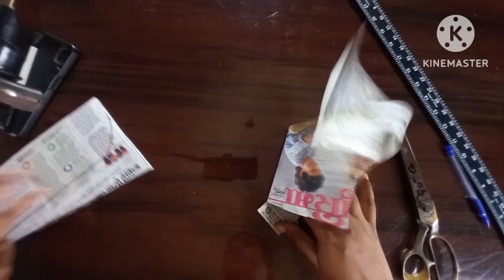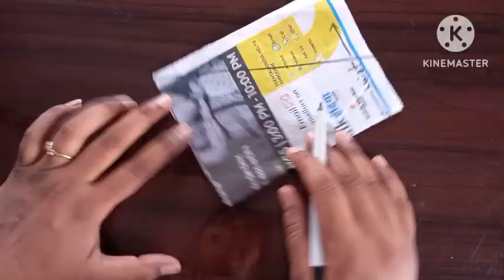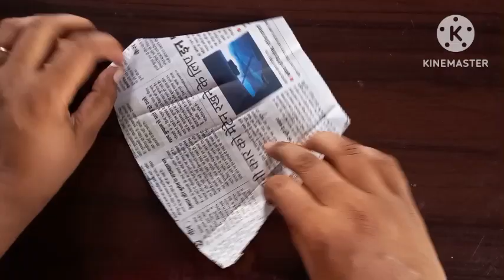Dress from scratch / pintrest inspired/ easy method / stylish/